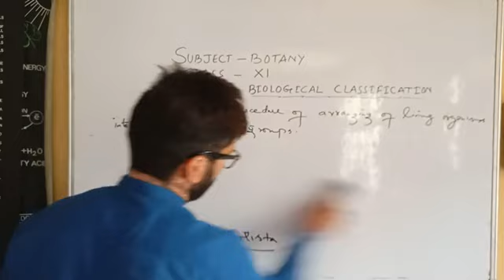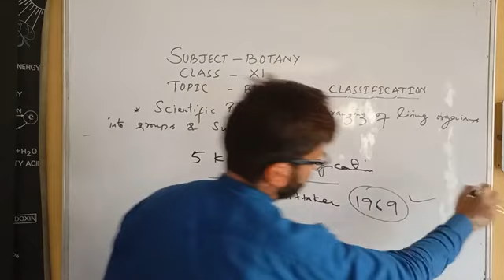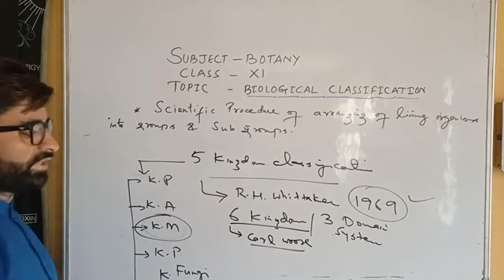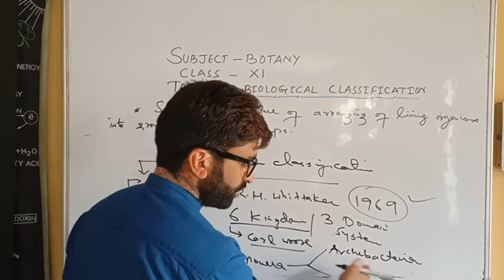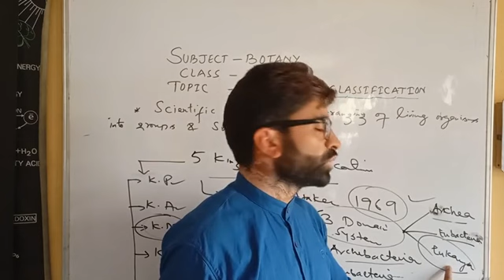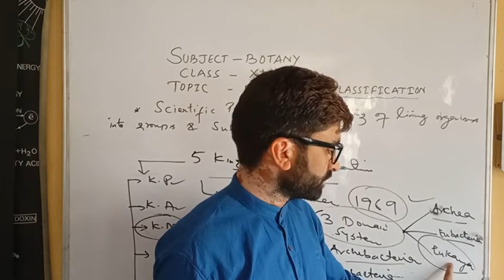Biological classification || Sheikh Mehjoor || Part : 2 # Class 11th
Biological classification for class 11th( sub Botany) for both academic and NEET examination.